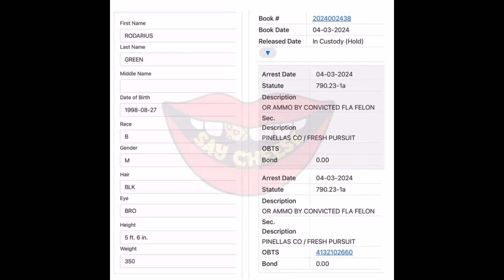Rod Wave sh00t!ng 💥💥 footage that lead to him & his team arrest 😳😱